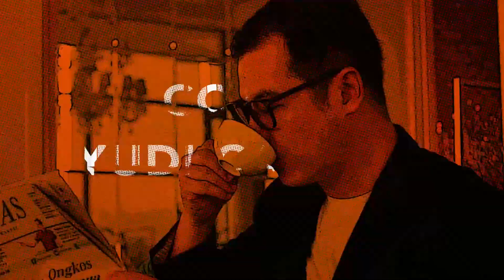Kuliah Gak Penting Atau Penting Untuk Sukses? Lulus SMA perlu Kuliah?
Perdebatan antara pentingnya kuliah atau tidak kuliah masih sering di dengar di telinga.
Pada video ini saya akan membahas mengenai pentingnya kuliah atau tidak dalam 4 bagian yaitu :
Bagian pertama : Kenapa kuliah tidak penting
Bagian kedua : Kenapa kuliah penting
Bagian ketiga : Apa pertanyaan kepada anak saya jika dia mau kuliah
Bagian keempat : Pengalaman saya sebagai pebisnis tentang kuliah dan apakah ilmu dari bangku kuliah berperan dalam karir dan bisnis saya?